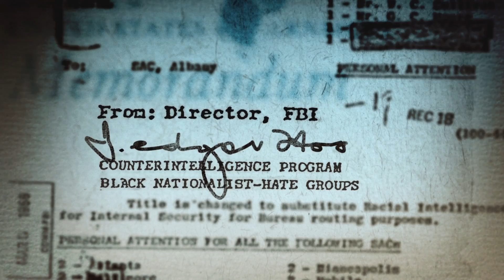The Black Panthers: Vanguard of the Revolution 2015 Official Trailer [HD 1080p]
THE BLACK PANTHERS: VANGUARD OF THE REVOLUTION is the first feature-length documentary to explore the Black Panther Party, its significance to the broader American culture, its cultural and political awakening for black people, and the painful lessons wrought when a movement derails. Master documentarian Stanley Nelson goes straight to the source, weaving a treasure trove of rare archival footage with the voices of the people who were there. Featuring Kathleen Cleaver, Emory Douglas, Jamal Joseph, and many others, THE BLACK PANTHERS: VANGUARD OF THE REVOLUTION is an essential history and a vibrant chronicle of this pivotal movement that birthed a new revolutionary culture in America.FacebookTwitterOfficial WebsiteDirector  Stanley Nelson
  Writers  Stanley Nelson
  Actors  Kathleen Cleaver, Emory Douglas, Jamal Joseph, Ericka Huggins
  Genre    Documentary